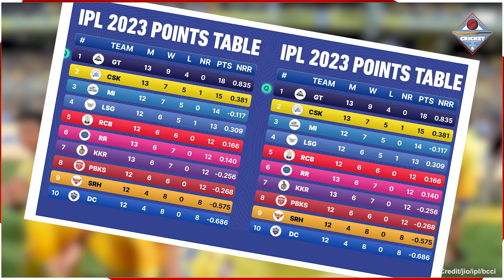GT की जीत से और रोमांचक हुआ Points Table का गणित, Gujarat ने Hyderabad को हराकर किया IPL से बाहर